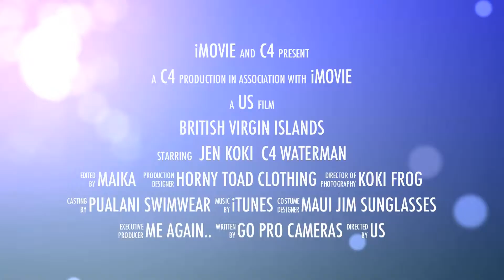Jen Waikikilove Lee, British Virgin Islands,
Preview to SUP the MAG article; Caribbean Roulette.  Snap shots of the exploring of the islands and reefs of the BVI.  Beauty and Passion all in one place.  Thanks SUP the Mag and to all my friends who helped to get me to the British Virgin Islands.